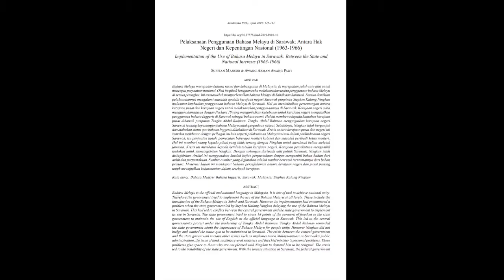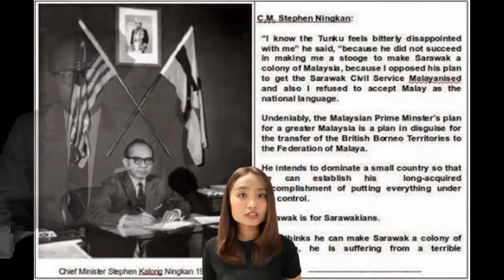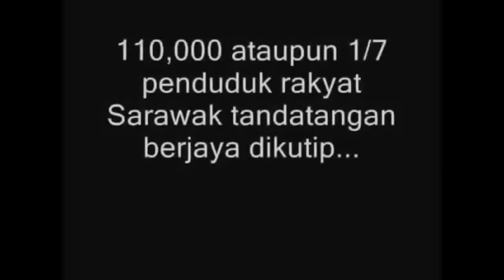AJ32302 | DOKUMENTARI SEJARAH DI BAWAH PEMERINTAHAN STEPHEN KALONG NINGKAN